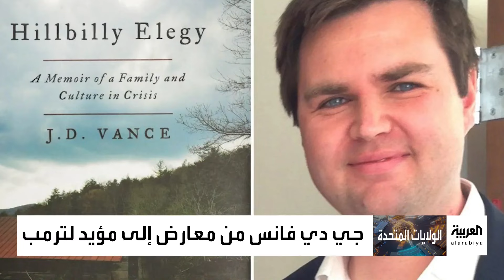اختيار ترمب سيناتور أوهايو نائبا للرئيس يثير إعجاب الجمهوريين وتخوفات الديمقراطيين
من معارض للرئيس السابق إلى مؤيد له.. اختيار ترمب سيناتور أوهايو نائبا للرئيس يثير إعجاب الجمهوريين وتخوفات الديمقراطيين
لمعرفة أحدث المستجدات.. عبر البث المباشر من هنا 👇
وبإمكانكم متابعة العربية على منصات التواصل